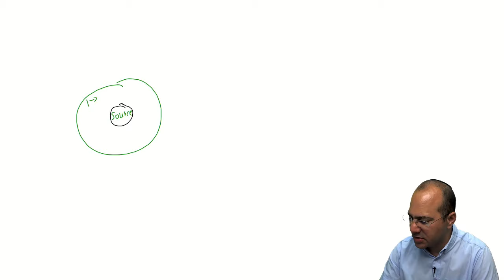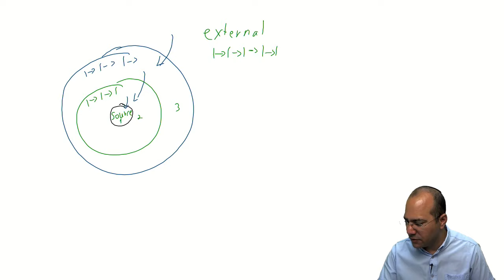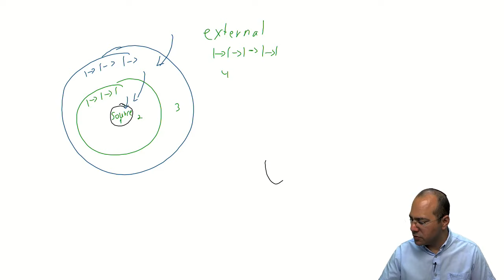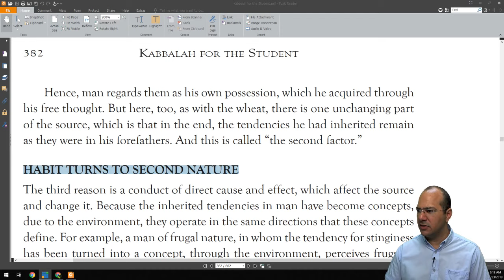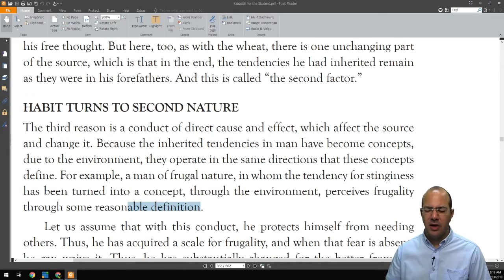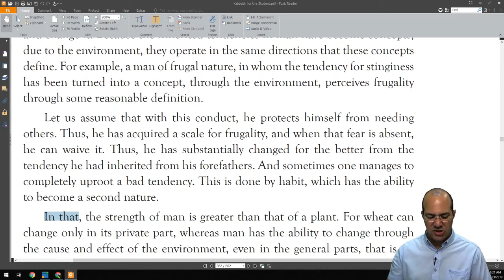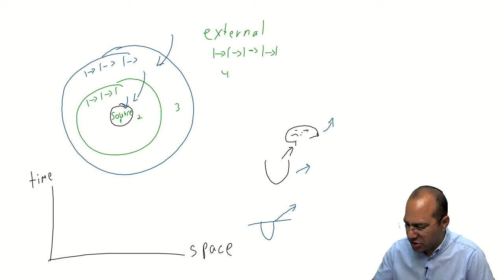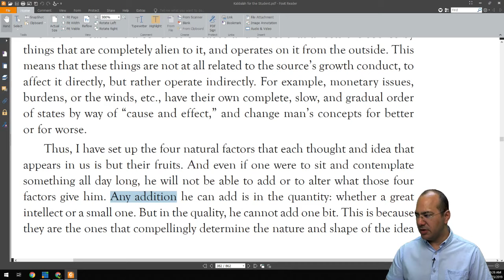Baal HaSulam Articles | The Freedom | Lesson #4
The Freedom - Freedom of will and the absence or existence of free choice.